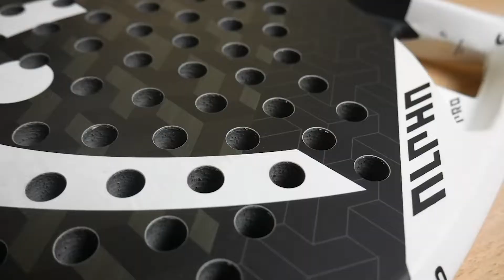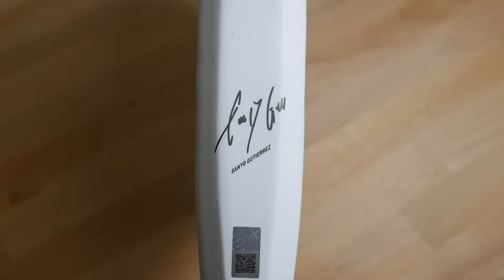Head Graphene 360 alpha pro: racchetta da padel molto tecnica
Oggi nuovo appuntamento con il padel e con la seconda recensione di racchette. Questa volta saliamo considerevolmente di qualità parlando della Head Graphene 360 Alpha Pro, la pala di Sanyo Gutierrez, campione argentino di alto livello nel world padel tour.

La racchetta ha caratteristiche ben definite, tantissimi pro, qualche piccolo contro che ho analizzato provandola personalmente. La Head Graphene 360 alpha pro è perfetta per chi vuole fare un investimento e ha raggiunto un buon livello di padel, perché per giocare e sfruttarne appieno i punti forti, è necessario avere dei buoni fondamentali.
Nel finale del video poi troverete un rapido riassunto di tutti pro e contro di questa Head Graphene 360 alpha pro, che farà crescere il vostro livello di padel nel caso sia lo strumento che faccia per voi.

LA MIA ATTREZZATURA:
Fotocamera, Lumix G7
Microfoni Wireless Hollyland Lark 150duo kit
Luci Neewer 700W 60x60cm Softbox
Treppeide Slik Video Sprint III con testa a 2 vie
DJI OM 4 - Stabilizzatore a 3 Assi